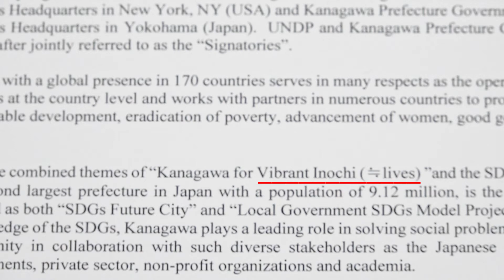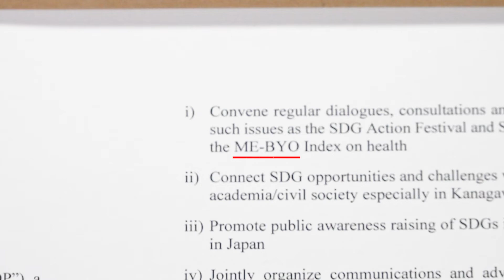国内初！県と国連開発計画（ＵＮＤＰ）で協力表明！ 2019/9/5 Thu.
かなチャンTV、木曜日は「教えて！黒岩さん」です。
「ＵＮＤＰとＳＤＧｓでＳＯＩ」…どういうこと？知りたいですね？ぜひご覧ください！